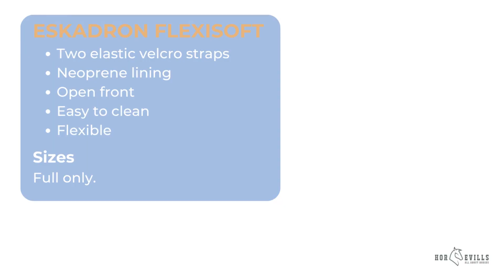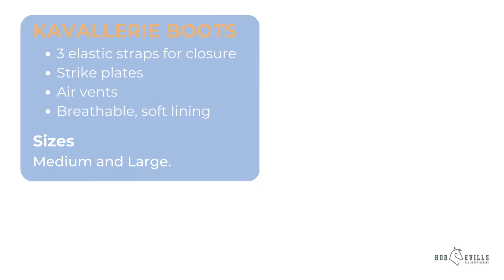The 3 Best Tendon Boots For Horses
Whether you just want some protection for your horse, or want to look perfect in the show ring, you will find something here.

Here's a round-up of some of the best tendon boots for horses.
ESKADRON Flexisoft

Kavallerie Horse Tendon Boots